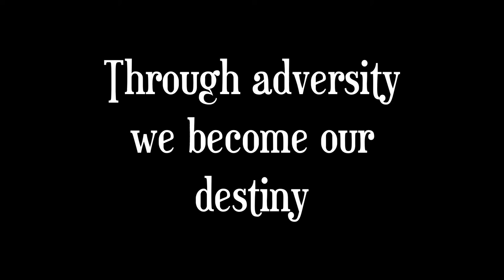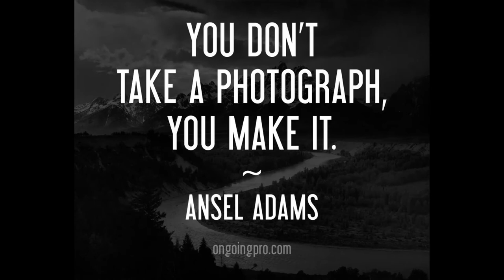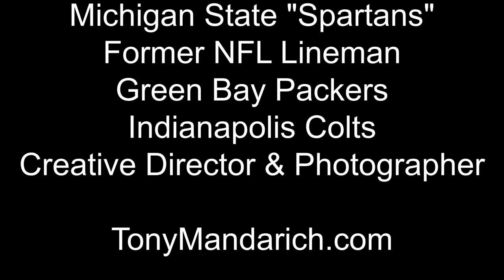Tony Mandarich - NFL, Author, Photographer